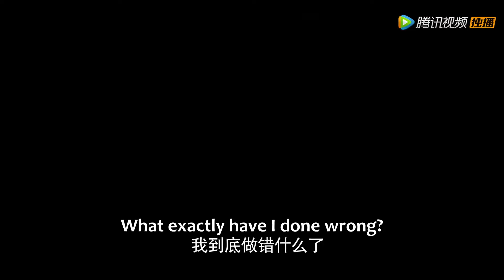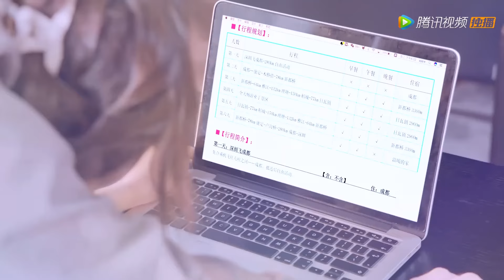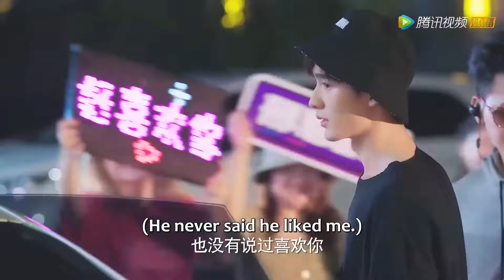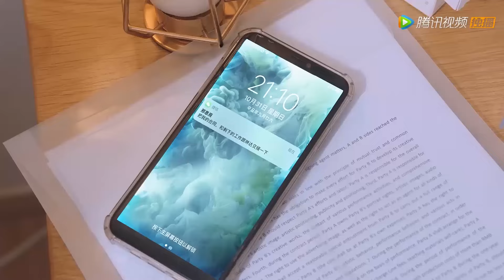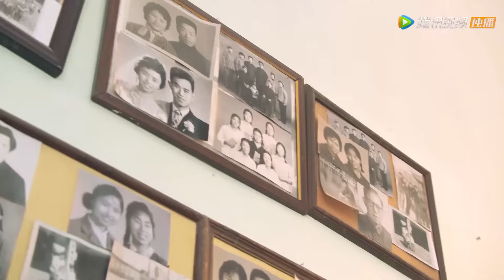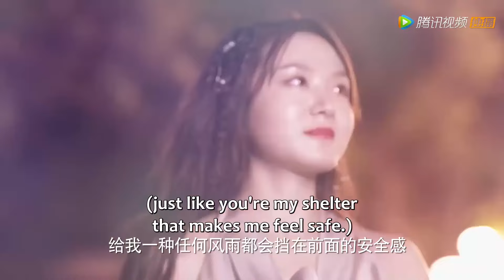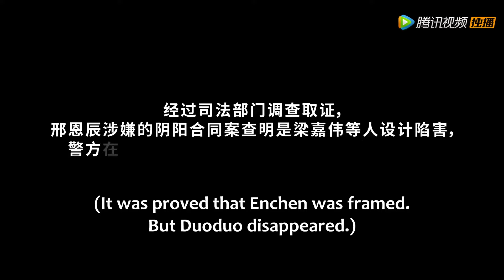全集 ❤️妻子生命垂危，丈夫竟把小三帶進病房偷情，一個舉動讓狗男女身敗名裂！ 邢少，小助理又搞事情了#短劇全集#cp線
⭐ 剧名(Drama Name)：【邢少，小助理又搞事情了 My Naughty Assistant】